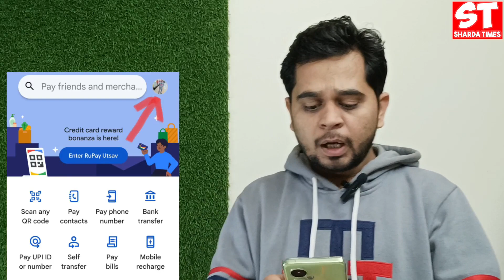Google Pay Later UPI Option Launched ? | Gpay New Feature Launched ?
Delhi, India

Google Pay Later New Update
Google Pay Later UPI option launched
gpay pay later UPI option launched
Google Pay new update
gpay new update
gpay new feature launched
gpay app new update
Google pay app new update
gpay app new feature launched
gpay app pay later service launched
Gpay app